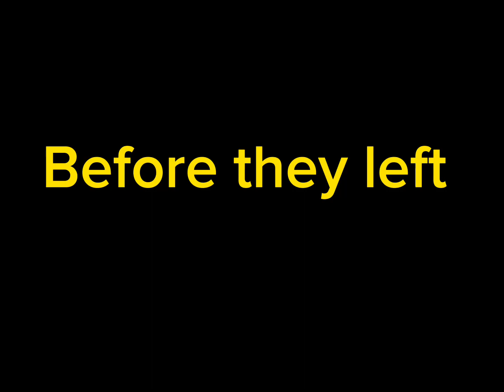The truth (Halloween￼ special)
Have you ever Wondered why Some ￼Engines never appeared in the CGI Series this episode will explain………

Fuck